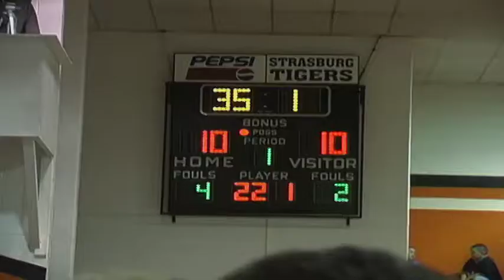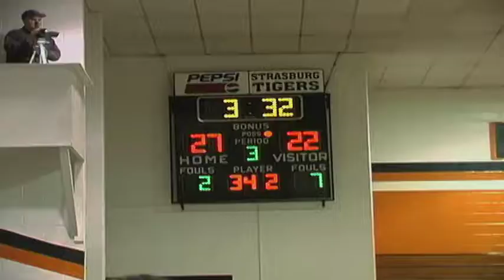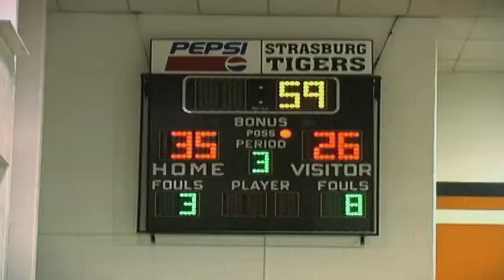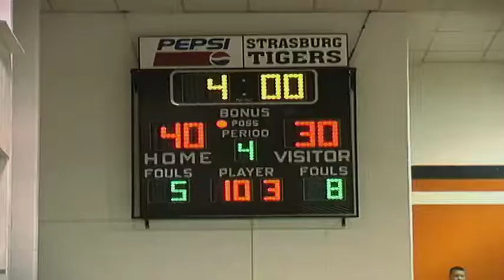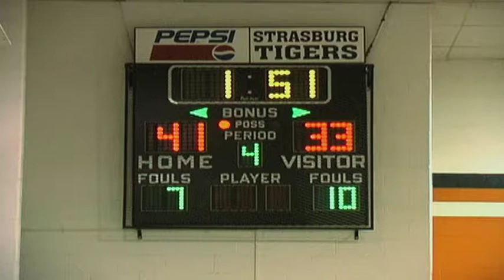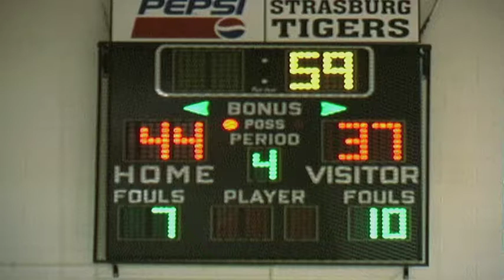Tuslaw High School Girl's Varsity Basketball - December 15, 2001 @ Strasburg High School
This footage of Girl's Varsity Basketball, was gathered at Strasburg High School on December 15, 2001, when they hosted the Lady Mustangs of Tuslaw .